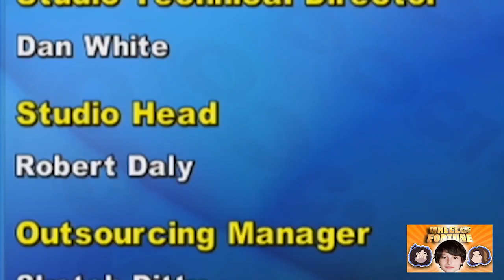BEST OF Game Grumps - January 2017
It's the most wonderful best of the year!

Thanks to Drej9 for compiling these clips!